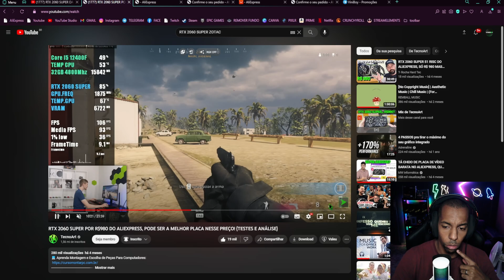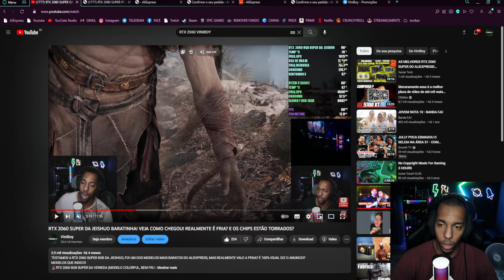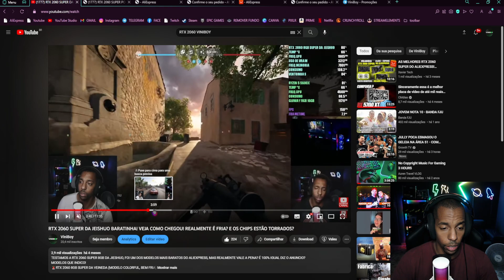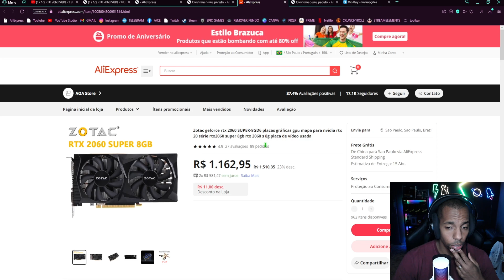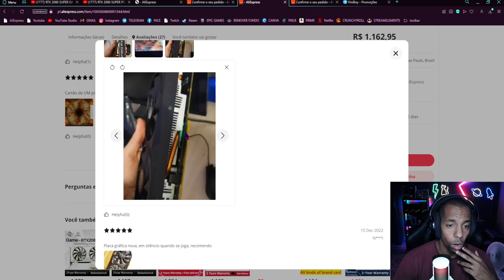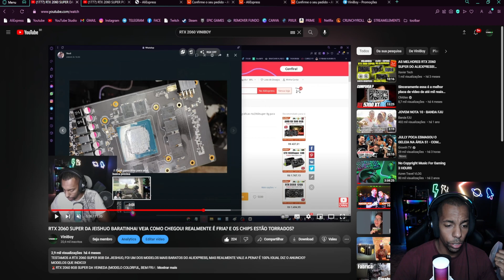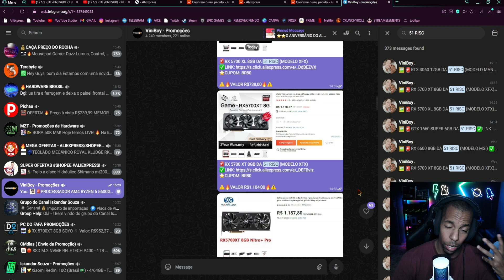A PLACA MAIS PROCURADA DO ALIEXPRESS PRA RODAR TUDO! CUSTO BENEFÍCIO! ESSE É O MODELO MAIS FRIO!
LINKS DOS MODELOS CITADOS:
🚨RTX 2060 SUPER 8GB DA BILLIONR (MODELO ZOTAC)
⭐CUPOM: BR80
💰CUPOM DE LOJA
⚠️🔥VALOR R$1.020,00🔥⚠️
🚨RTX 2060 SUPER 8GB DA ZOTAC
⭐CUPOM: BR80
⚠️🔥VALOR R$1.049,00🔥⚠️